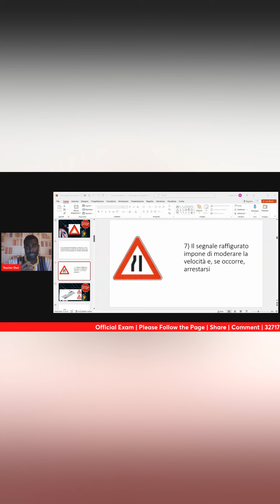Quiz Patente B